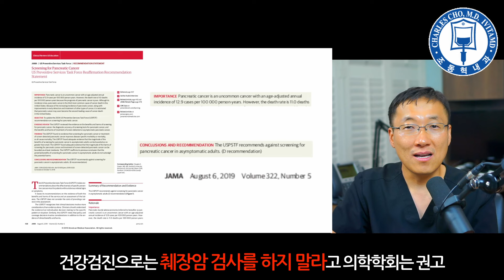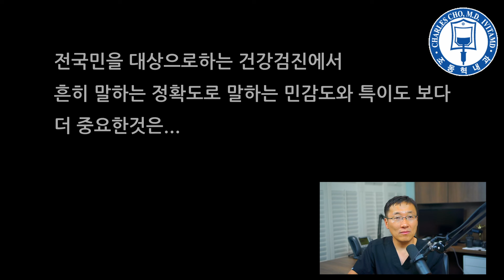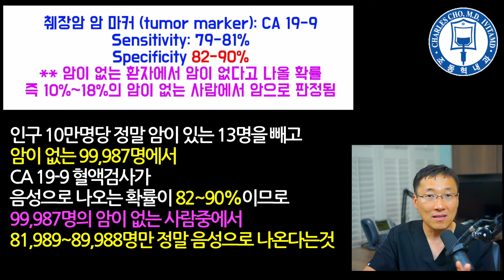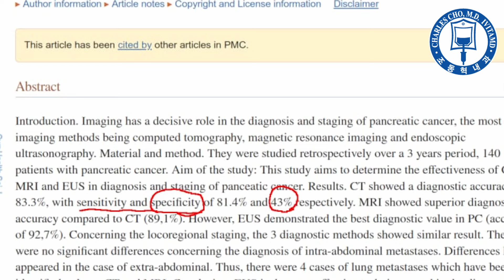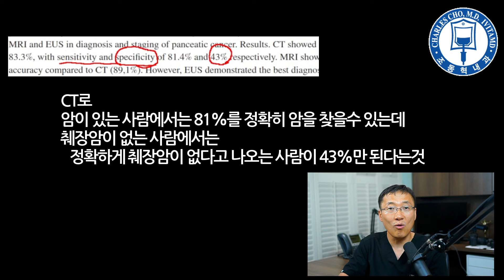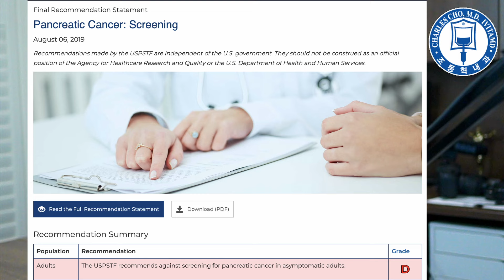피검사로 알수있는 췌장암검사, 건강검진 해야될까?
혈액검사로 간단하지만 정확하게 알수있다는 암 마커검사
정말 이 검사를 건강검진으로 하면 좋을까에 대해서 췌장암을 위주로 이야기해 봅니다.